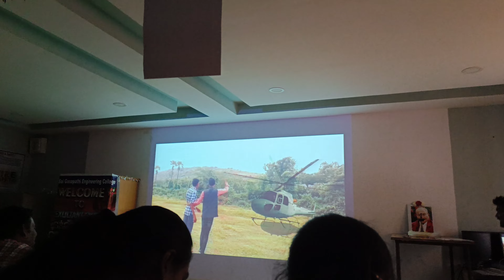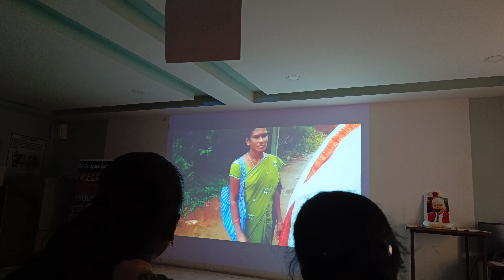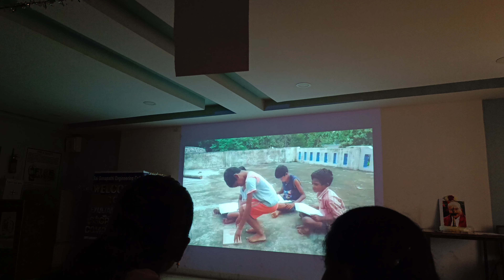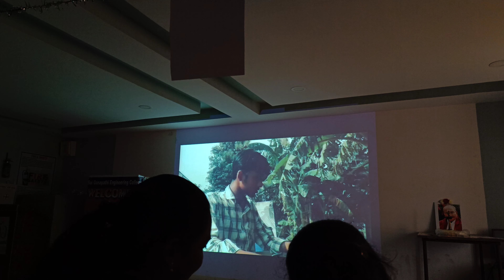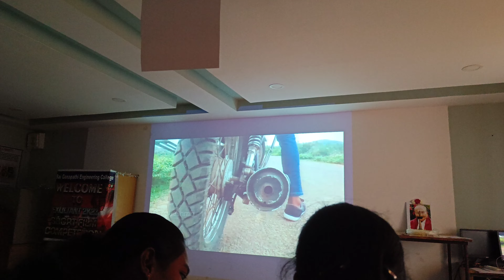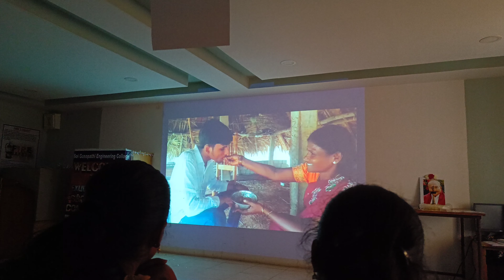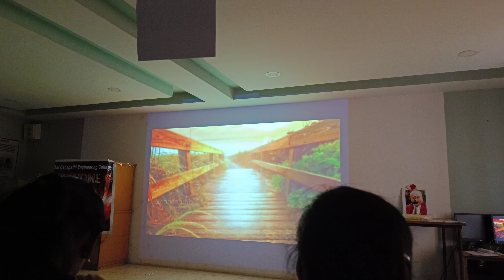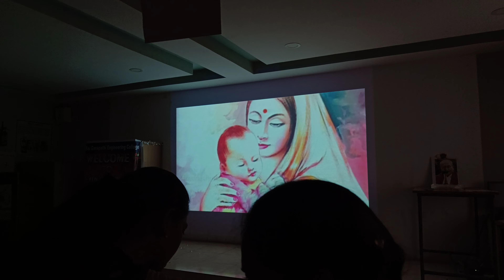Mahathalli Short film re-release in 2023 |mini theatre experience| sai ganapati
Mahathalli Short film re-release in 2023 in Sai Ganapati Engineering college

Two years ago short film getting vibes
Good film never gets old.

Mahathalli Short film is an emotional drama with valuable message including mesmerizing cg work.
film cast ADI LAKSHMI, Naveen, Ramulamma, Avinash

Film directed by Mahesh MB